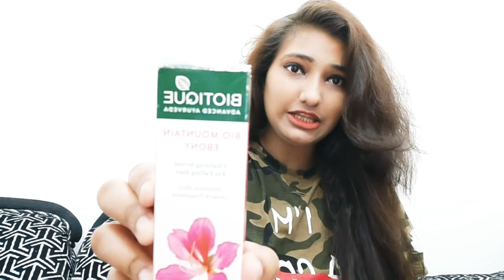hair fall therapy serum | my true review of how to use and how to apply serum | Blushing Beauty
Channel : Blushing Beauty
Guide : Blushing Beauty is a YouTube channel it's  about the skin care natural remedies home DIYS . Blushing beauty is about to guide u about cosmetics product. Blushing Beauty also guides u to get a natural flawless skin .

Please visit Blushing Beauty website for skincare.

Please follow Blushing Beauty on Instagram
Blushingbeauty42
Cuteprincess1379